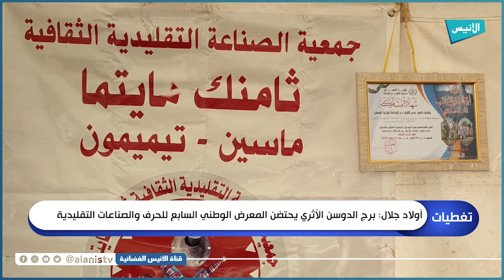أولاد جلال: برج الدوسن الأثري يحتضن المعرض الوطني السابع للحرف والصناعات التقليدية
5000
فيسبوك :